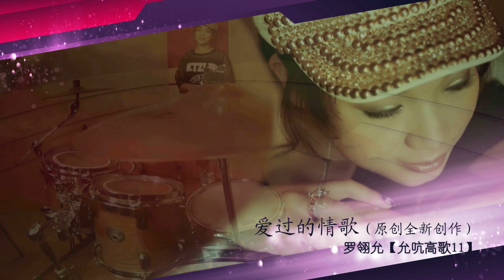FeliciaLingYun 罗翎允《允吭高歌11》官方预告片 HD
罗翎允2015 全新专辑~《允吭高歌11》官方预告片，首首动听的90年代歌曲。
大马音乐才子{黄俊铭} VS 大马文坛才子{张国祥}联手打造~全新主打歌：《爱过的情歌》